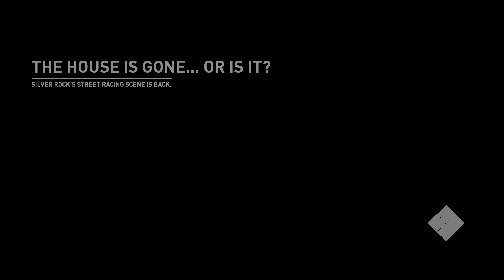what if asta was the son of lemiel & secre part 2 (remake series)